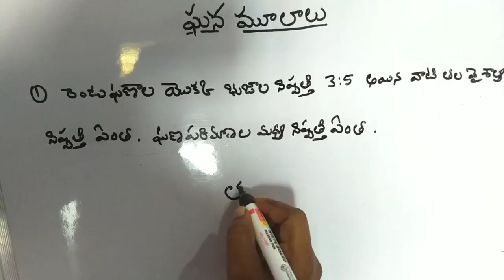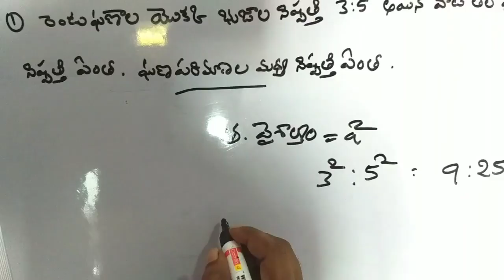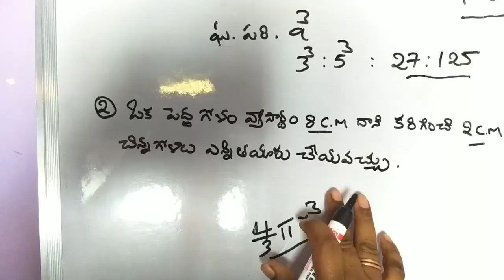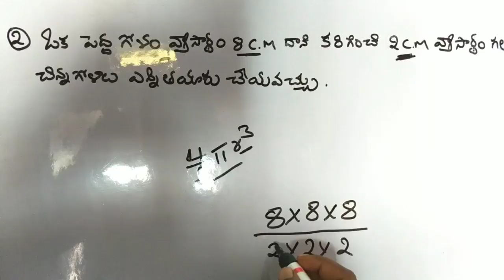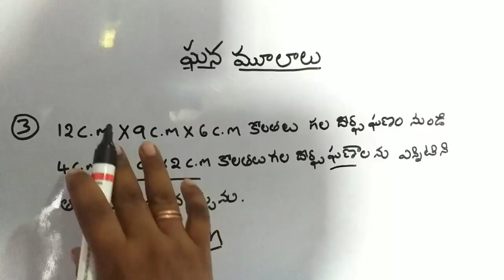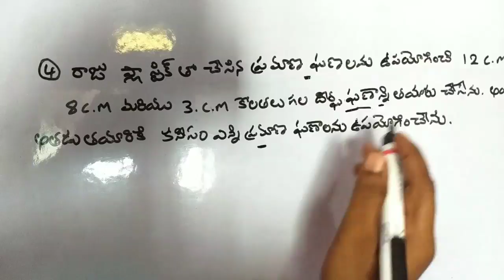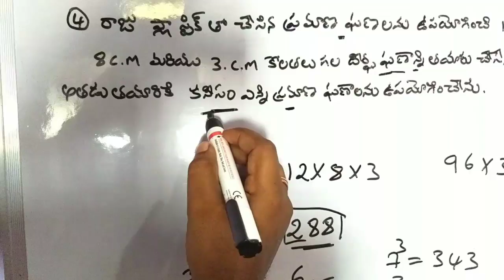Cube roots in Telugu - 4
Cube roots in Telugu useful for all competitive exams Telugumathschannel#